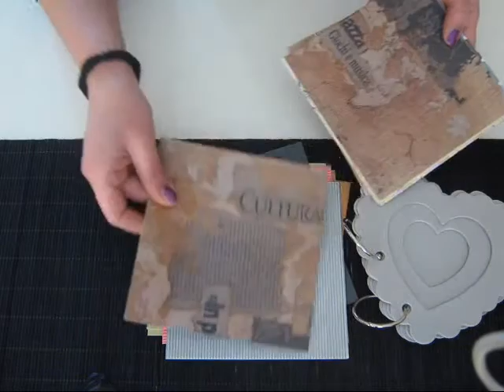Giveaway 2012.Un anno su You-Tube ( CHIUSO)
Ciao a tutti, vi ringrazio tantissimo del vostro sostegno in questo anno su YouTube,siete stati tutti o almeno quasi, gentili e carini ,ed ecco le regole per partecipare
1) essere iscritti al mio canale
2) Commentare sotto questo video(un solo commento per persona) scrivendo cosa vi piace e cosa non vi piace del mio Canale!!
3) Se volete avera una possibilità in più avendo il vostro nominativo per due volte ,divertitevi a creare un video di risposta quà sotto annunciando il mio Giveaway...:)
(non è obbligatorio ,ma mi farebbe piacere
4 Possono partecipare tutti anche INTERNAZIONALI!!!

Hello everyone, thank you very much for your support in this year on YouTube, you were all, or at least almost, kind and nice, and here are the rules for participation
 1) be enrolled in my channel
 2) Comment on this video below (one comment per person) saying what you like and what you do not like my Channel!
 3) If you want Avera one more chance by having your name twice, and fun to create a video response below announcing my giveaway ... :)
 (not mandatory, but I would like
 They can also attend all 4 INTERNATIONAL!
Buona fortuna. inizio il 11 febbraio fine 27 febbraio